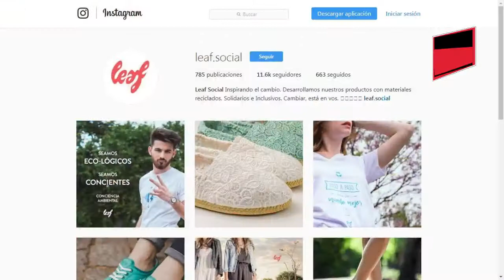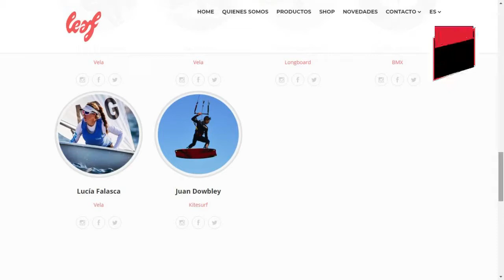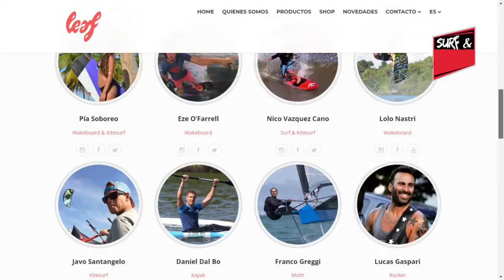Entrevista a Tomás Corallo de "Leaf Social" en Surf & Rock Radio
Mirá la entrevista live streaming de Rama Quesada con Tomás Corallo, Director comercial de "Leaf Social - Eco Shoes", empresa Argentina que desarrolla calzado con material reciclado, promoviendo el cuidado ambiental, y que además, destinan el 50% de sus ganancias a la ONG Techo.